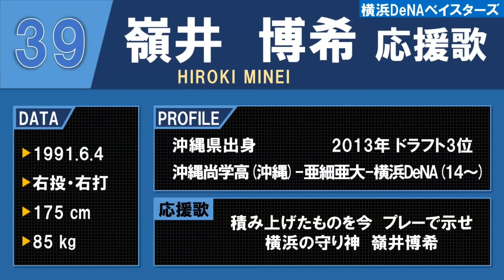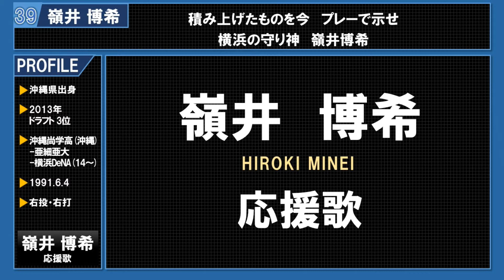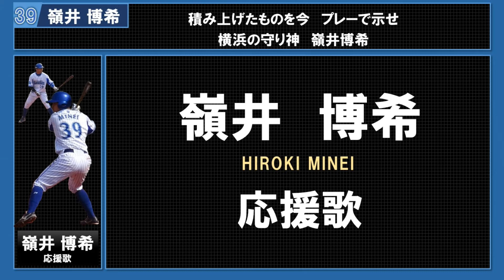嶺井 博希 応援歌 + 登場曲 #39 横浜 DeNA ベイスターズ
背番号#39 嶺井 博希 選手の応援歌です。